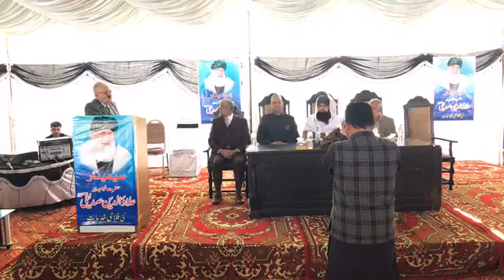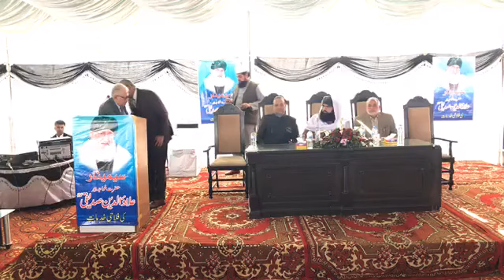Huzoor Shaykh ul Alam RA Seminar | Medical College Mirpur - Pir Dr. Sultan ul Arifeen Siddiqui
Huzoor Shaykh ul Alam RA Seminar Organized by Mohiuddin Islamic Medical College Mirpur - 06/03/19

Under Supervision of Qasim e Faizan e Hazoor Shaykh ul Alam, Jansheen e Hazoor Shaykh ul Alam, Hazrat Allama Doctor Pir Mohammad Sultan ul Arifeen Siddiqui Al-Azhari Zaib e Sajjada DBA Nerian Shareef Azad Kashmir, Chancellor Mohiuddin Islamic University, Chairman Mohiuddin Islamic Medical College Mirpur

With Special Guests: President Muslim Conference, Ex Prime Minister AJK Sardar Attique Ahmed Khan Sahib, Ex Chief Justice AJK Sardar Abdul Hameed Khan Sahib

حضور شیخ العالم رحمتہ اللہ علیہ سیمینار زیر اہتمام محی الدین اسلامک میڈیکل کالج میرپور  زیر صدارت جانشین حضور شیخ العالم علامہ ڈاکٹر پیر محمد سلطان العارفین صدیقی نقشبندی الازہری سجادہ نشین نیریاں شریف آزاد کشمیر مہمان خصوصی صدر مسلم کانفرنس سابق وزیراعظم آزاد کشمیر سردار عتیق احمد خان صاحب و سابق چیف جسٹس آزاد کشمیر جسٹس سردار عبد الحمید خان صاحب